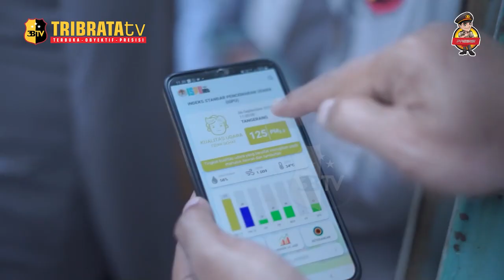WAKAPOLDA METRO JAYA PIMPIN SIDAK SATGAS PENGENDALIAN PENCEMARAN UDARA DI KAWASAN INDUSTRI KOTA TANG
WAKAPOLDA METRO JAYA, BRIGJEN POL SUYUDI ARIO SETO BERSAMA KASATGAS KOMBES POL NURCHOLIS DAN ROMBONGAN MELAKUKAN PEMERIKSAAN SERTA PENGECEKAN  DI PT. DELIFOOD SENTOSA CORPINDO DAN PT. HANKEL KREASINDO DI KAWASAN INDUSTRI PASIR JAYA,  JATIUWUNG,  KOTA TANGERANG, RABU (6/9/2023) SIANG.

KASATGAS DIDAMPINGI DIRRESKRIMSUS POLDA METRO JAYA, KOMBES POL ADE SAFRI SIMANJUNTAK, KABID HUMAS, KOMBES POL TRUNOYUDO WISNU ANDIKO DAN KAPOLRESTRO TANGERANG KOTA, KOMBES POL ZAIN DWI NUGROHO,
MENGATAKAN SALAH SATU TUGAS SATGAS PENGENDALIAN DAN PENGAWASAN UDARA ADALAH MELAKUKAN TINDAKAN PREVENTIF (PENCEGAHAN,RED) DAN MEMITIGASI APA SAJA YANG MENJADI SUMBER DARI PENCEMARAN UDARA YANG TERJADI SAAT INI.

MASIH MENURUT KASATGAS, ADA DUA BUAH SAMPLE YANG DIAMBIL DARI MITIGASI YANG DILAKUKAN SATGAS PENGENDALIAN PENCEMARAN UDARA POLDA METRO JAYA DARI DUA PABRIK YANG DIDATANGI ITU. SECARA UMUM NURCHOLIS BELUM DAPAT MERINCI HASIL DARI SIDAK YANG DILAKUKAN PIHAKNYA. SEBAB MASIH MENUNGGU HASIL DARI PENGECEKAN MENDALAM MELALUI LABORATORIUM.

PADA SIDAK YANG DILAKSANAKAN HAMPIR DUA JAM DIPIMPIN WAKAPOLDA METRO JAYA, BRIGJEN POL SUYUDI ARIO SETO, IKUT SERTA PULA WAKIL WALIKOTA TANGERANG, SACHRUDIN SERTA DINAS LINGKUNGAN HIDUP KOTA TANGERANG.